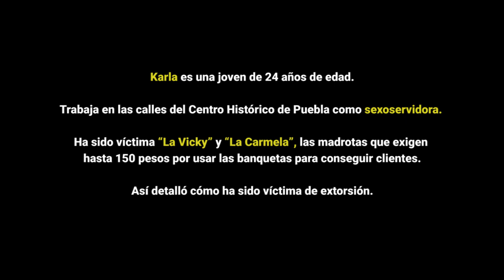Karla trabaja como sexoservidora y ha sido víctima de extorsión.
Karla es una joven de 24 años de edad.Trabaja en las calles del Centro Histórico de Puebla como sexoservidora. Ha sido víctima “La Vicky” y “La Carmela”, las madrotas que exigen hasta 150 pesos por usar las banquetas para conseguir clientes. Así detalló cómo ha sido víctima de extorsión.